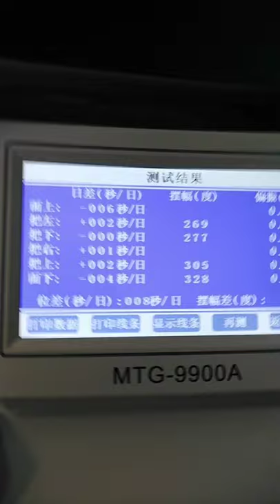Watch Repairer Will Change the Way You Think About Everything EP117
In This Video We will show you our Watch Repairer Will Change the Way You Think About Everything . Comment your thoughts on in 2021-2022.